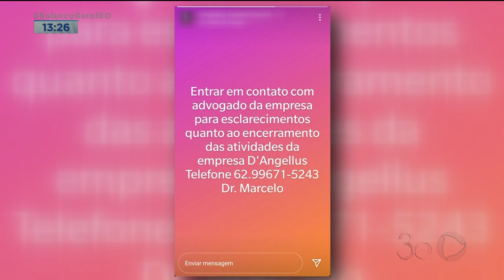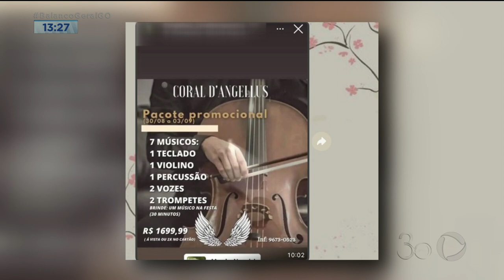REFLEXO DA PANDEMIA: ORQUESTRA SOME E DEIXA NOIVAS DESESPERADAS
O SONHO DE PELO MENOS TRINTA NOIVAS AQUI DE GOIÂNIA SE TRANSFORMOU NUM PESADELO. É QUE A EMPRESA RESPONSÁVEL PELO CORAL E ORQUESTRA DAS FESTAS SIMPLESMENTE SUMIU.